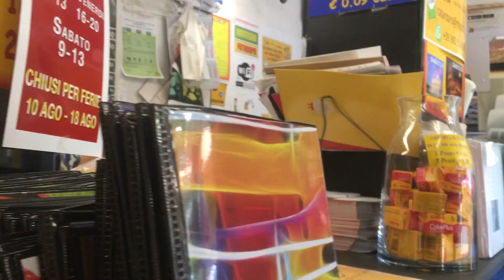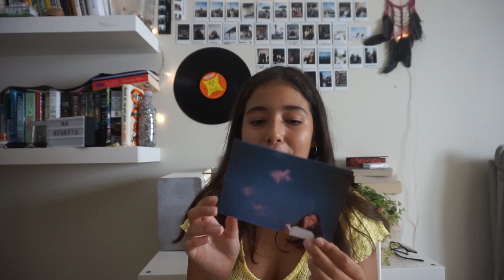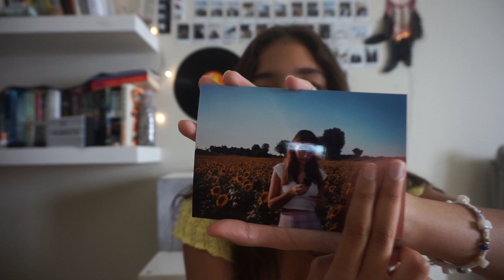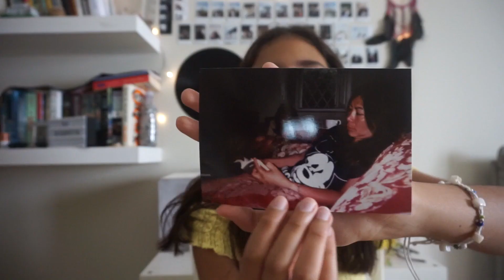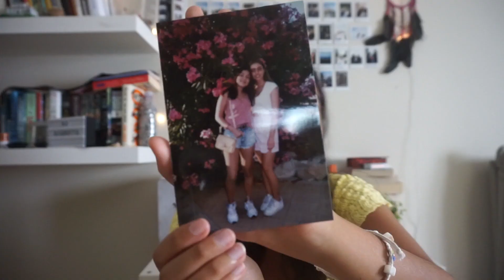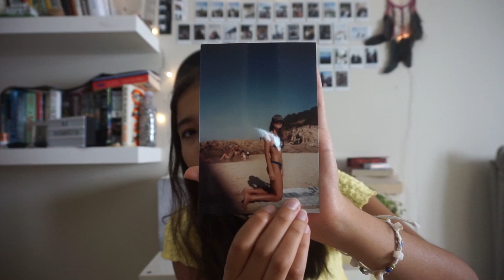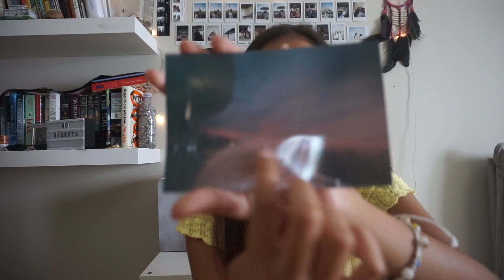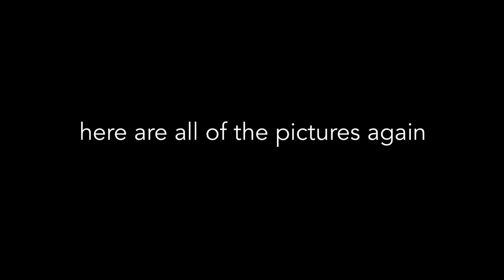My Summer on Film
*Remember to watch on HD*